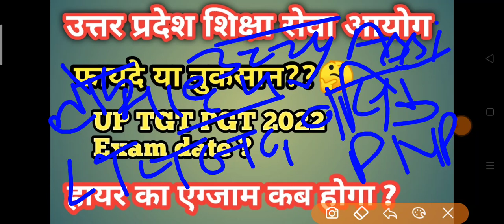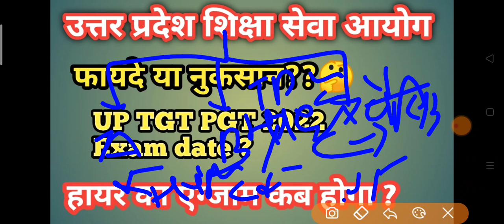शिक्षा सेवा आयोग और TGT PGT EXAM DATE 2022